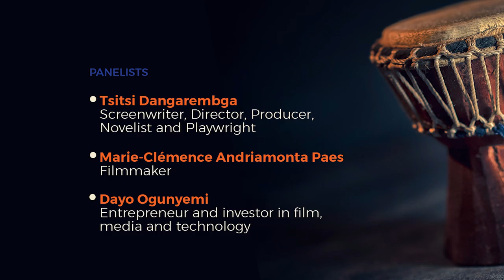Conversation with filmmakers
Join award-winning film makers as they explore Africa’s multi-faceted film industry and how it can be used for Africa’s benefit, in line with this year’s theme. In this interesting exchange, panelists discuss film as an art, a way of telling Africa’s story, a way of preserving culture, an advocacy tool for challenging aspects of culture that are no longer relevant and as vehicle to push for policy change. They also discuss film as a vehicle for political change, a tool to promote peace and a channel for economic transformation through opportunities such as the Africa Continental Free Trade Agreement (AfCFTA).

Moderator: Modeste Mahiga-Mbughuni, Lawyer, Human Capital and Institutional Transformation Expert
Speakers: Tsitsi Dangarembga - Screenwriter, director, producer, novelist and playwright
Marie-Clémence Andriamonta Paes – Filmmaker
Dayo Ogunyemi – Entrepreneur and investor in film, media and technology